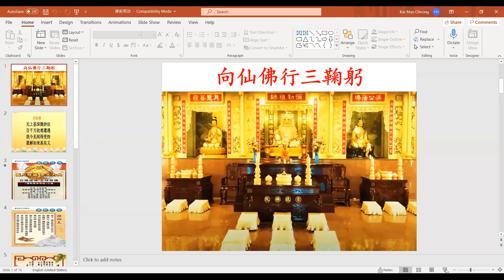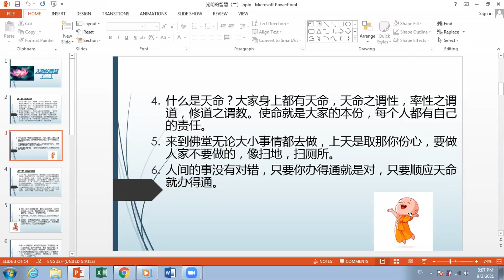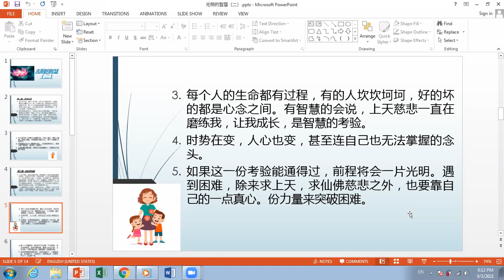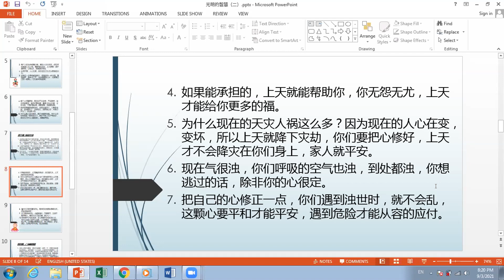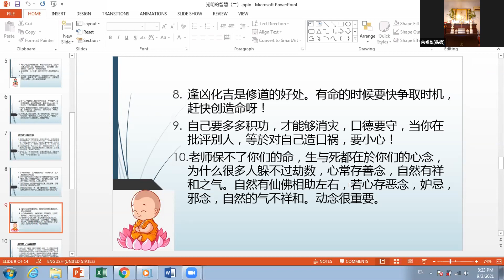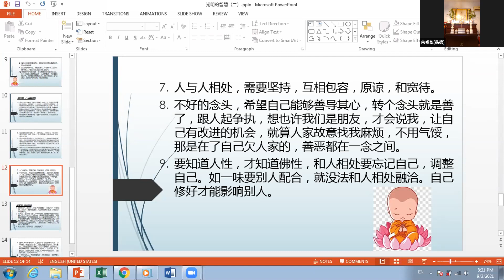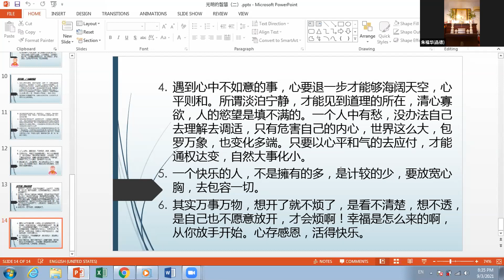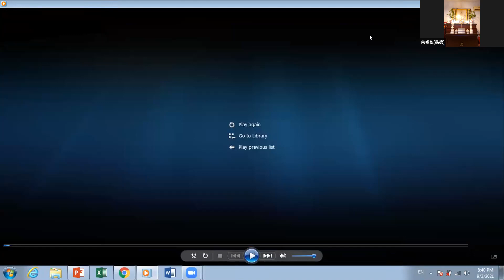光明的智慧二【楊祥珍講師】【2021年】